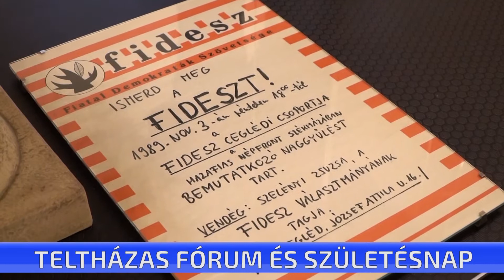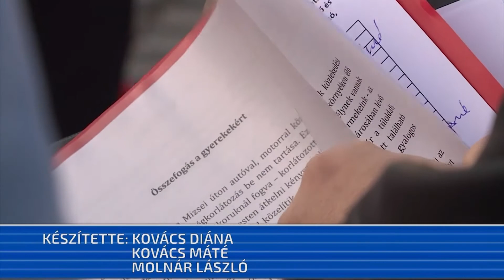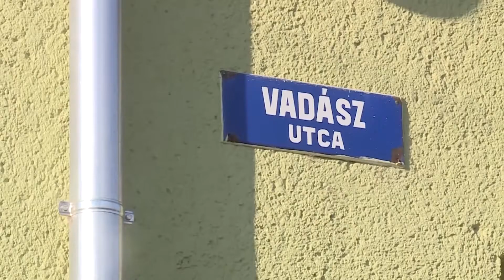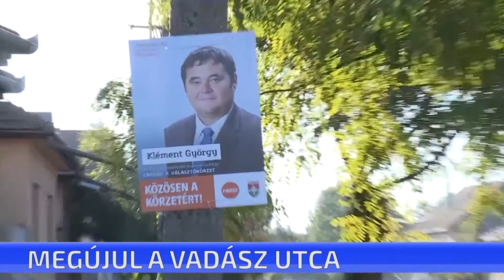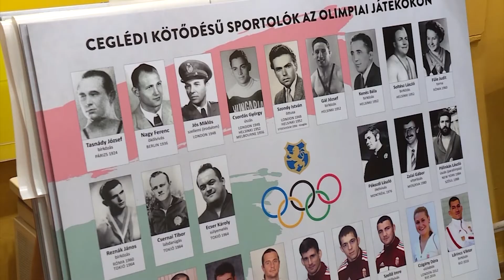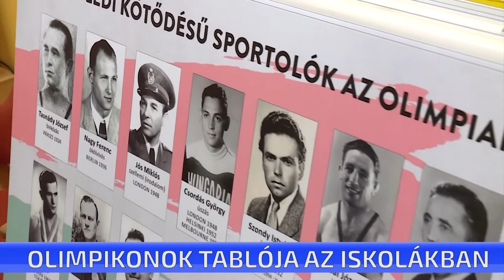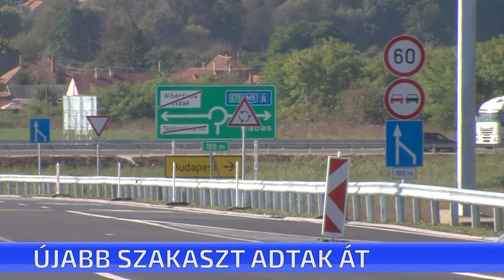CTV híradó - 2019. október 9. szerda